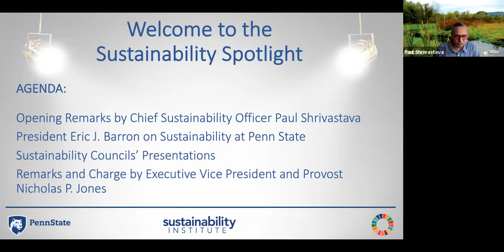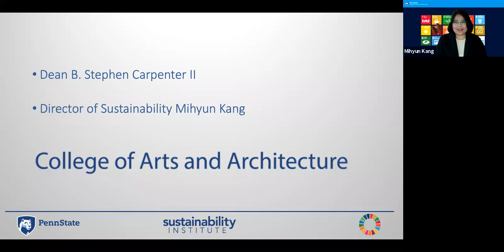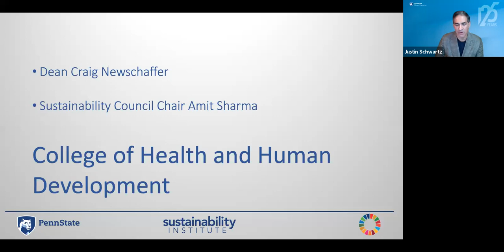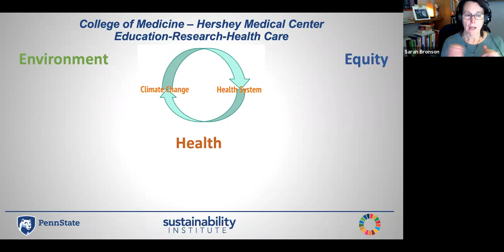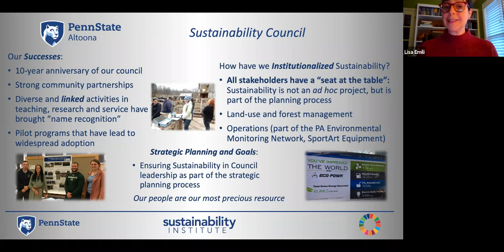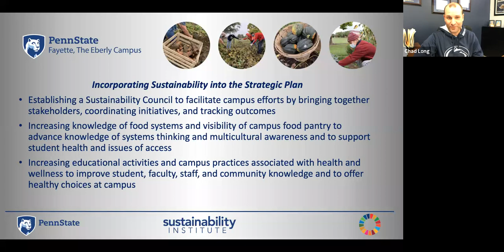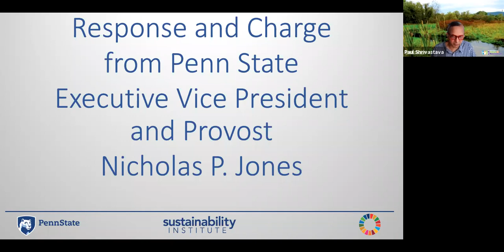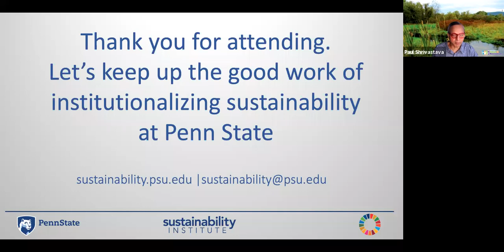2021 Sustainability Spotlight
Sustainability Spotlight:  Sustainability in Penn State College and Campus Strategic Plans
This meeting featured 12 College, 7 Commonwealth Campus Sustainability Council Chairs/Leaders and Deans/Chancellors and the SOC (Sustainable Operations Council) sharing how their units are incorporating sustainability in their strategic plans. Chief Sustainability Officer Paul Shrivastava opened the meeting, President Eric J. Barron spoke and Provost Nicholas Jones provided closing remarks.